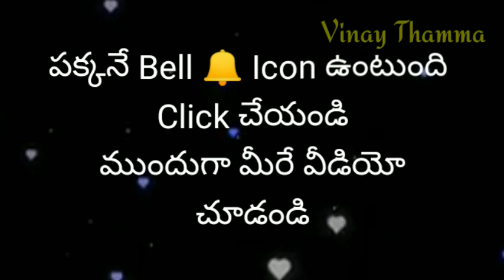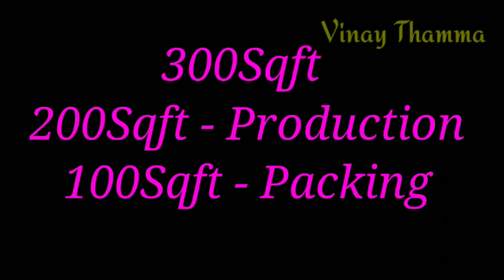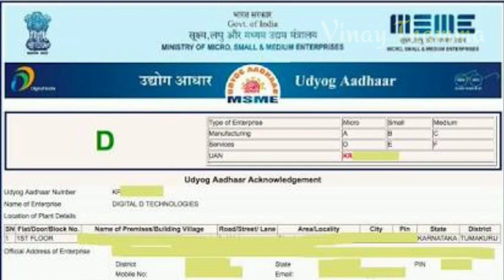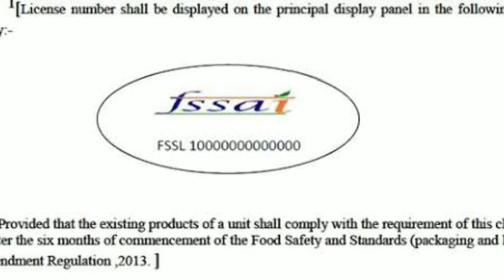How to Start Turmeric Powder Business|Businessideas in telugu 2020|Low investment| Vinay Thamma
Hello All
this Is Vinay Thamma

ఈ రోజు నేను మీతో తక్కువ పెట్టుబడి పెట్టి ఎక్కువ సంపాదించే బిజినెస్ గురించి చెప్పాను .

పక్కనే గంట కొట్టండి.

ఈ వీడియో కి సంబంధించి ఎలాంటి డౌట్ ఉన్న కామెంట్ బాక్స్ లో కామెంట్ చేయండి తప్పకుండా మి సందేహానికి సమాధానం చెప్తాను

అలాగే ఇంక మీరు ఎలాంటి బిజినెస్ వీడియోస్ కావాలి అనుకుంటున్నారో కామెంట్ బాక్స్ లో చెప్పండి తప్పకుండా చేస్తాను.

ఈ వీడియో కి సంబంధించి
మిషనరీ కోసం కింద అడ్రస్ ని సంప్రదించండి

B. R. INDUSTRIES, 103, Karnik Towers, Khairtabad, Hyderabad, Telangana 500004